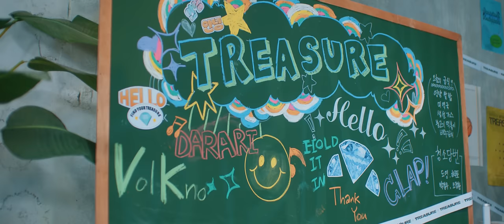TREASURE - ‘HELLO’ SPECIAL PERFORMANCE VIDEO